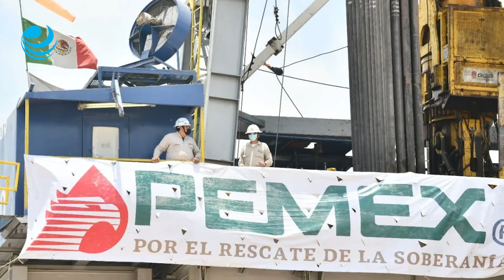“Debilidad crediticia de Pemex pone en riesgo transición energética”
La petrolera tiene un presupuesto operativo de 14,000 millones de dólares, pero requiere al menos 20,000 millones para cumplir las metas de su plan de sustentabilidad, estima la calificadora.